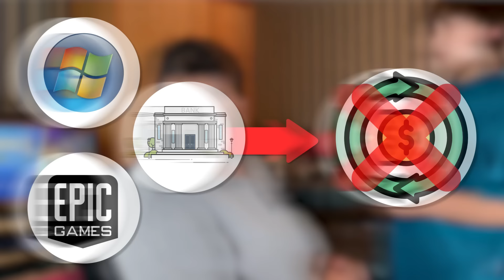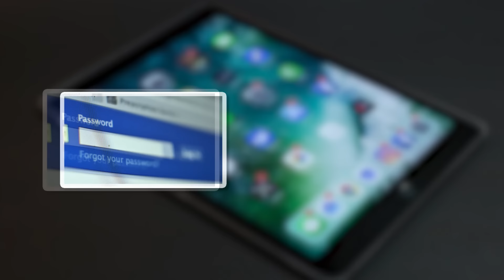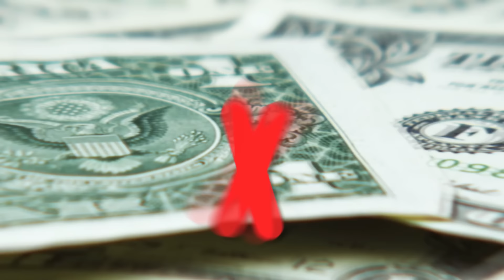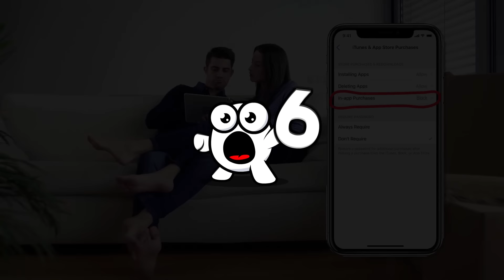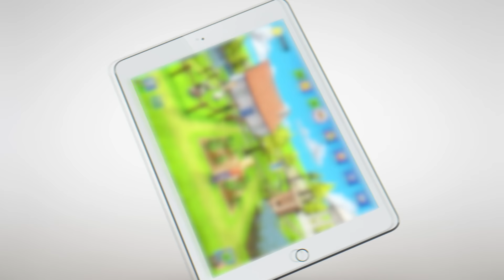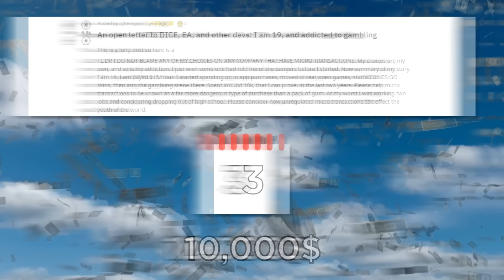Crianças Que Gastaram Uma Fortuna Em Games Com O Cartão Dos Pais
Com compras enganosas no app e mecânicas viciantes, as famílias dessas crianças sentiram na pele a força dessa armadilha chamada “freemium” e pagaram o preço de maneiras diferentes.